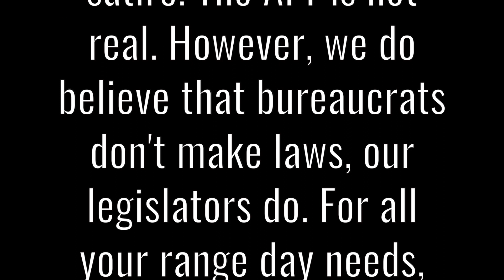AFT Pistol Brace Symposium - An Explanation of the New Rules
Less than two weeks before the pistol brace ruling is in full effect👉 because the bureaucrats have proclaimed it so 🤡🌎🤡🌎🤡🌎

for all your range day needs!